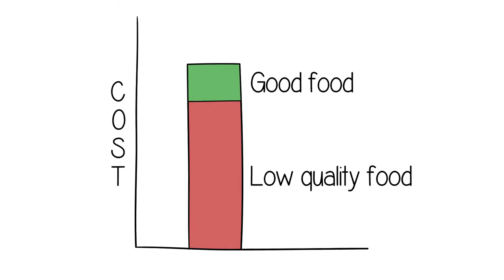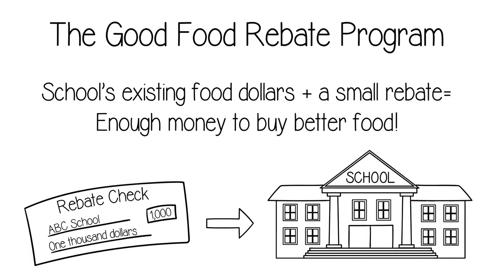RSA animation for Community Health Improvement Performers